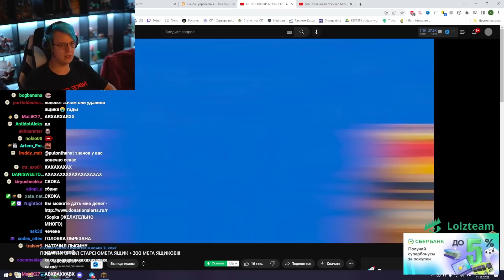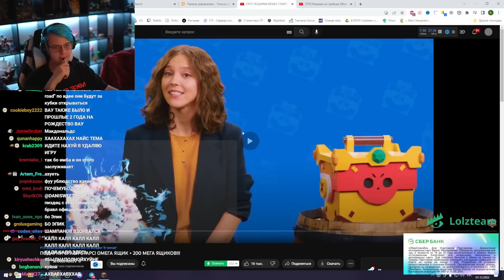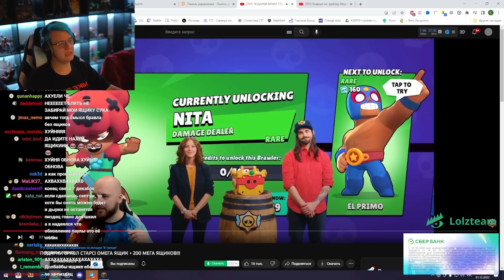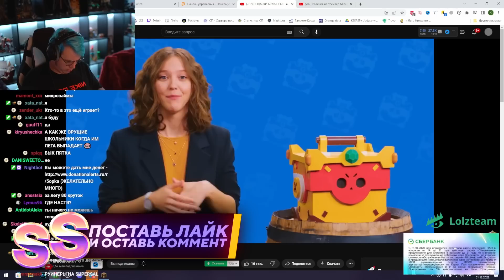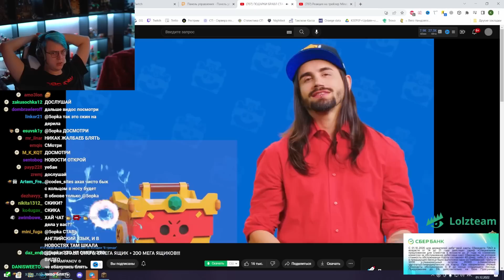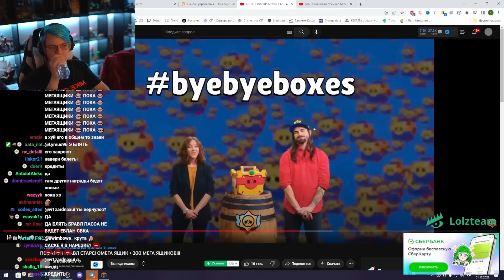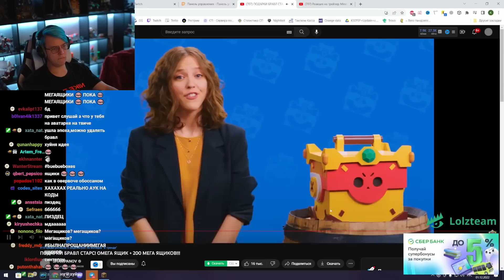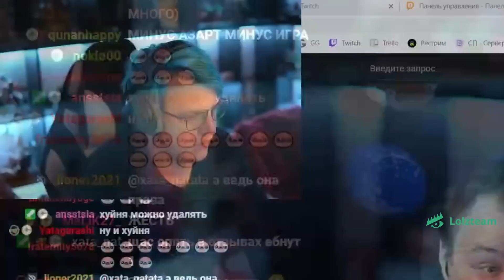Пятёрка смотрит ПОДАРКИ БРАВЛ СТАРС! ОМЕГА ЯЩИК + 200 МЕГА ЯЩИКОВ!!!| Нарезка стрима ФУГА TV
- ПОКУПАЙ ДЕШËВО И БЕЗОПАСНО (LOLZTEAM MARKET)